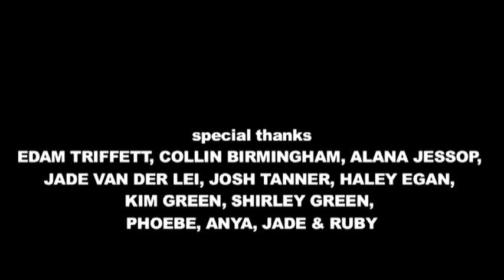TURNING (Short Film)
OFFICIAL SELECTION 7th  International Night of Horror & Fantastic Planet Film Festival

Starring Toni Birmingham & Adam Michael Green
Written & Directed by Adam Michael Green